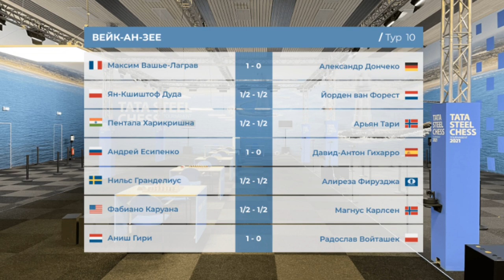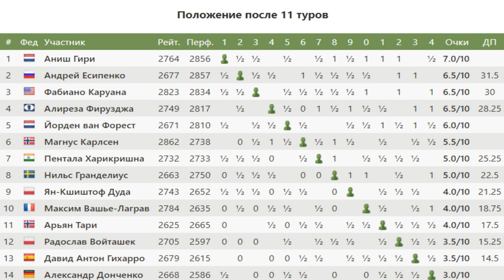✅ Гири - Войташек | Tata Steel Chess 2021 | Вейк-ан-Зее | Обзор лучшей партии 10 тура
🔷Супертурнир Вейк-ан-Зее 2021. 10 тур. Гонку возглавил Гири! Голландия ликует! Войташек не сумел отстоять с виду простой эндшпиль. Смотрим за подробным анализом партии вместе с GM Владимиром Добровым